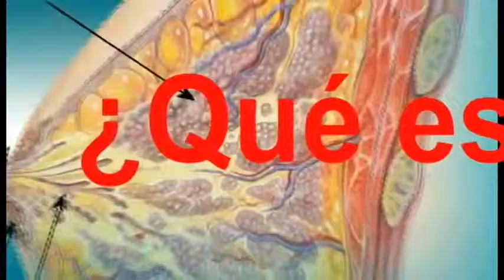SPOT SOBRE EL CANCER 2014 FINAL